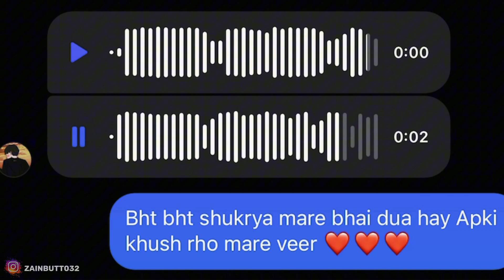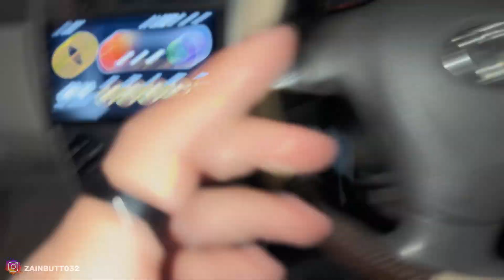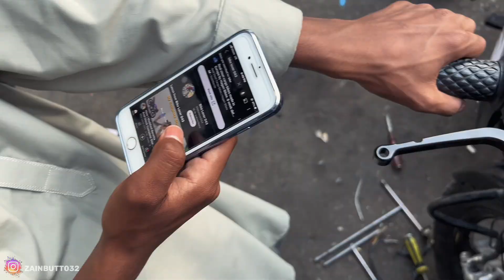New Headligth😍| Glock Dead Drop Kr Diya🥵 New Look | 16k Subscribers Done